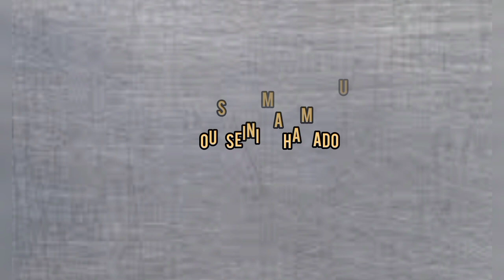uku babu sabon salo épisode épisode 1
uku so uku/izzar so/ labarina